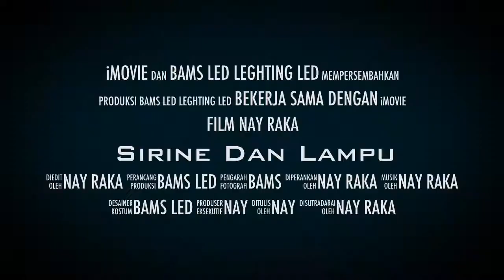senken dan whelen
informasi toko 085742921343